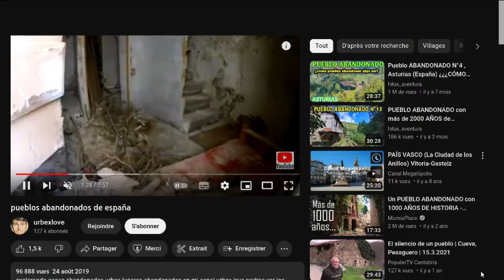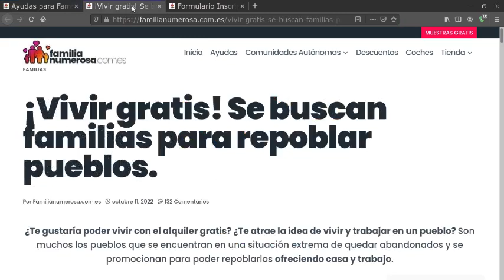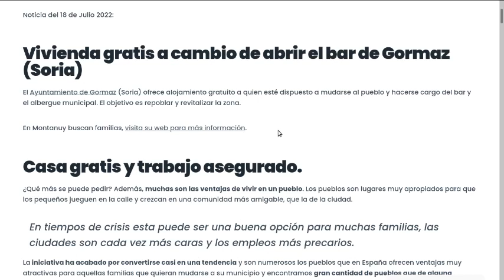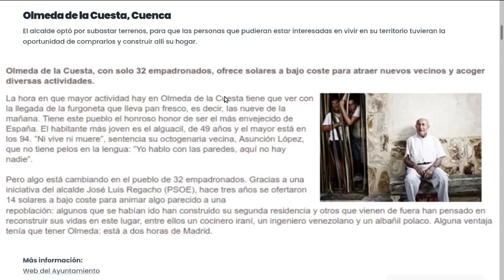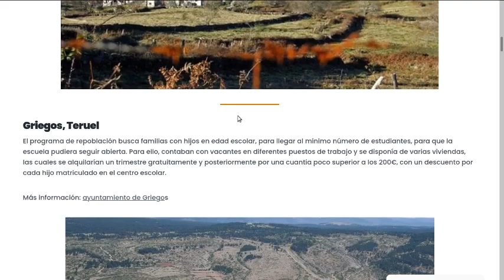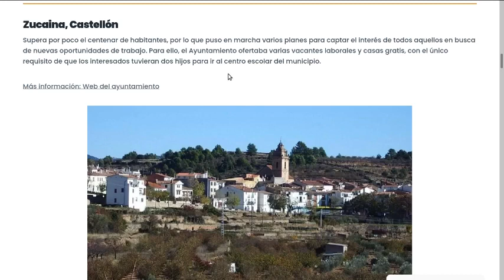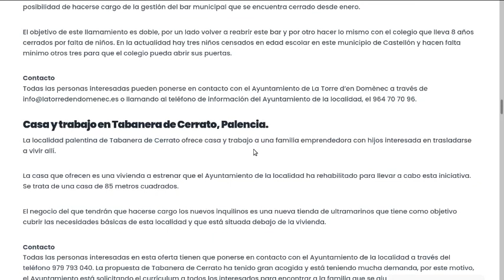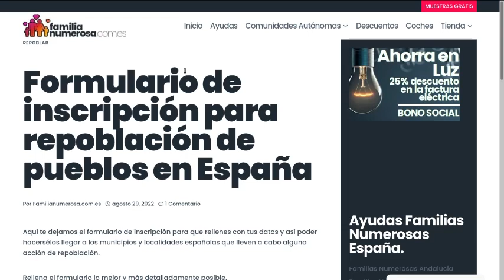Repoblación de pueblos abandonados🇪🇸-جديد-الهجرة الى اسبانيا-البحث و الاستقرار في القرى المهجورة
Repoblación de pueblos abandonados🇪🇸-جديد-الهجرة الى اسبانيا-البحث و الاستقرار في القرى المهجورة فرصة كبيرة لتسوية الاوراق للعائلات و مساعدات كثيرة في السكن و العمل

قانون الهجرة الجديد في اسبانيا 2022,
قانون الهجرة الجديد في اسبانيا 2021,
قانون الهجرة الجديد في اسبانيا,
قانون الهجرة الجديد في اسبانيا 2023,
قانون الهجرة الجديد اسبانيا,